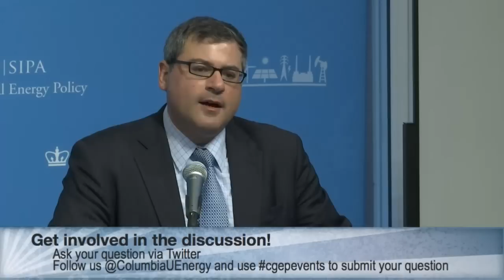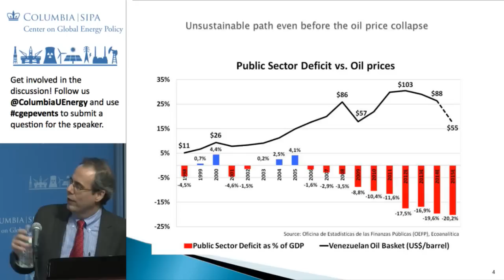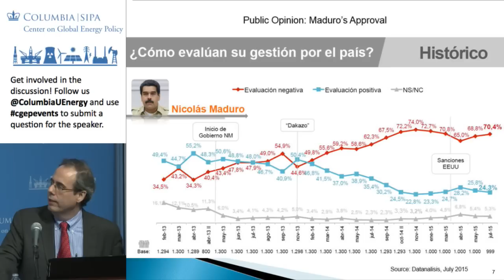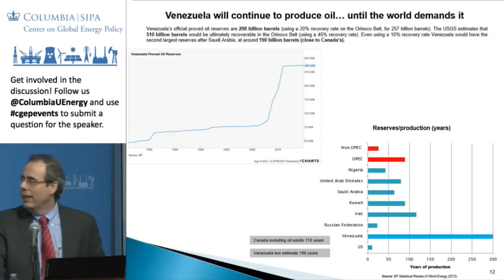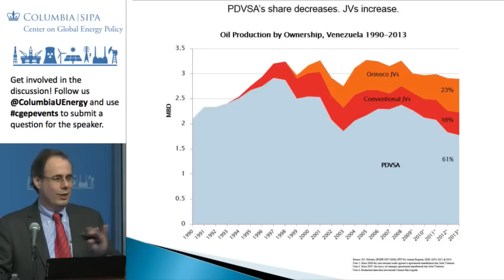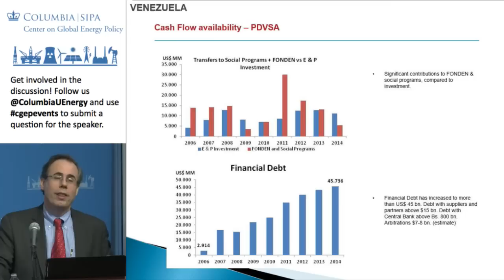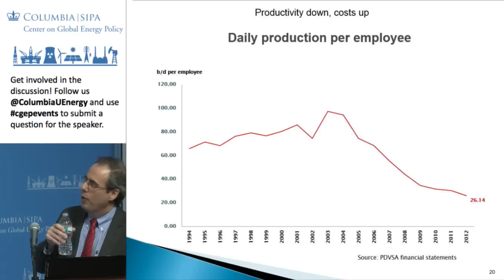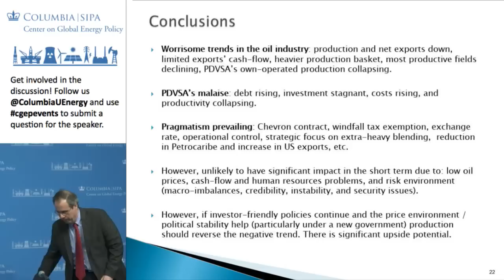CGEP: Francisco Monaldi and Panel Discussion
The Center on Global Energy Policy was pleased to host a discussion on energy economics in Latin America with Francisco Monaldi, Fellow in Latin American energy policy at the Center for Energy Studies.